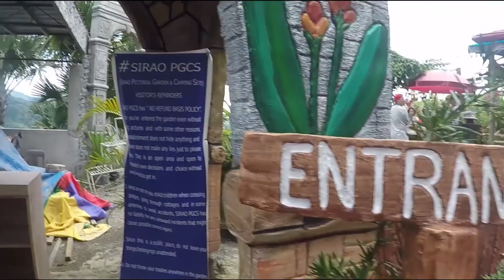Cebu Travel Video 2017 (Philippines)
4D3N Cebu Trip

Taoist Temple
Temple of Leah
Sto. Nino Church
Magellan's Cross
Fort San Pedro
Sirao Flower Farm
La Vie Parisienne
Oslob Whaleshark Encounter
Sumilon Island / Sandbar
Aguinid Falls
Island hopping, Pescador Island, Tutrles Watching, Sardines Run (Moalboal)
Canyoneering / Kawasan Falls